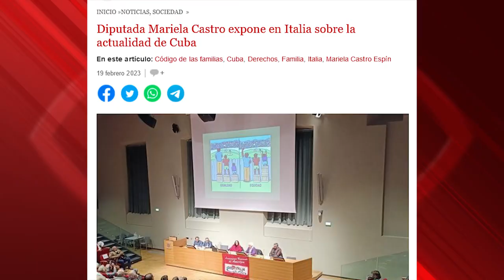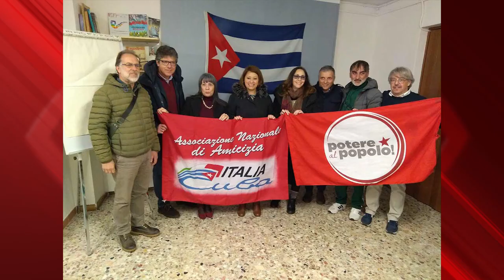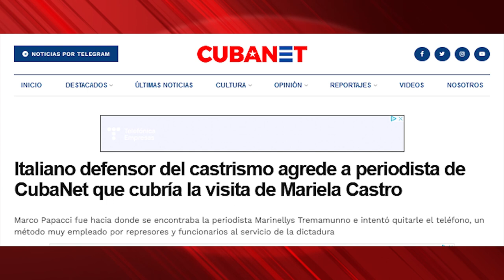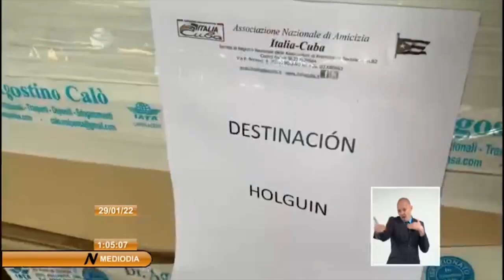“La gira de Mariela Castro por toda Italia ha sido un éxito total": Marco Papacci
Cubainformación.- En contacto con Marco Papacci, presidente de la Asociación Nacional de Amistad Italia-Cuba (Associazione Nazionale di Amicizia Italia-Cuba), para que nos cuente cómo ha ido la reciente y exitosa gira de charlas y encuentros, de la mano de su organización, de la diputada cubana Mariela Castro.